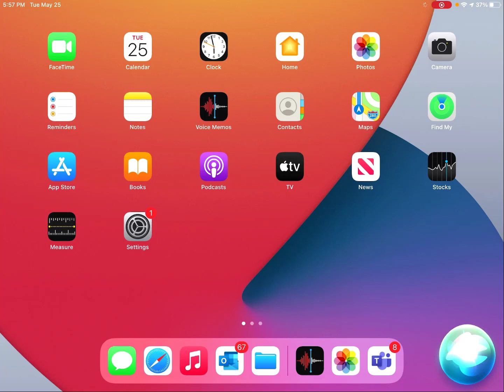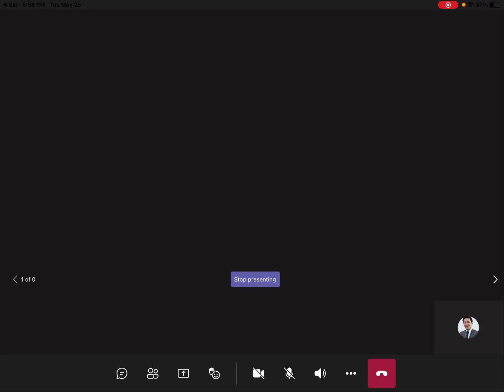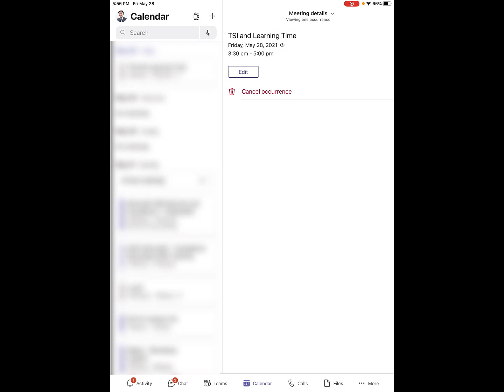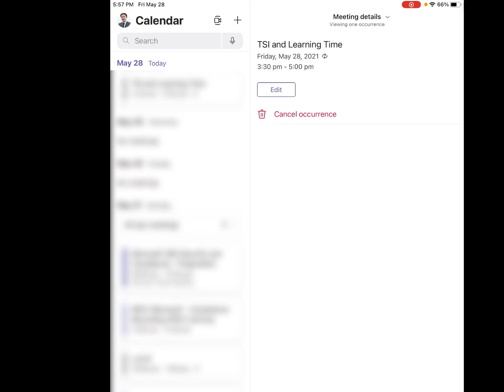Hands Free Meeting Experience with Cortana in Teams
Hybrid work is the new normal. While working remotely, Cortana in Teams enables new inclusive and enjoyable meeting experience. This video demonstrates how to use Cortana voice assistant to run meetings.

00:00 intro
00:36 Cortana in Teams Demo
2:22 How to setup Cortana in Teams
3:16 Wrap up